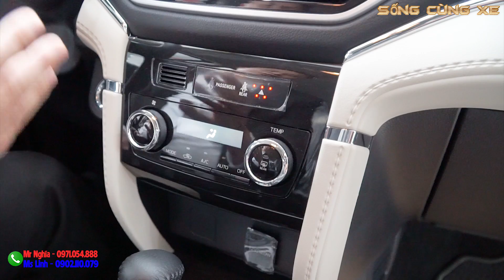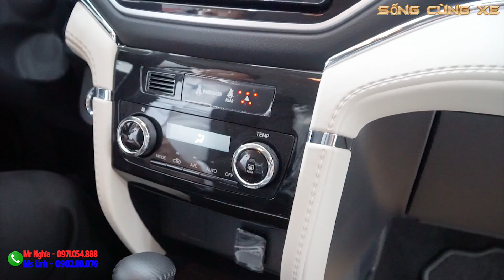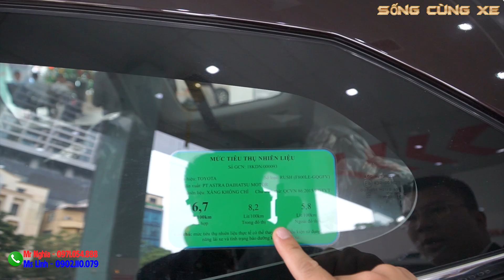Đánh Giá Toyota Rush - 9 Điểm sáng Rất Đáng Tiền (Giá xe Tháng 1)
Giá xe Toyota mới nhất Đánh Giá Toyota Rush 2021 - 9 điểm đáng mua nhất.